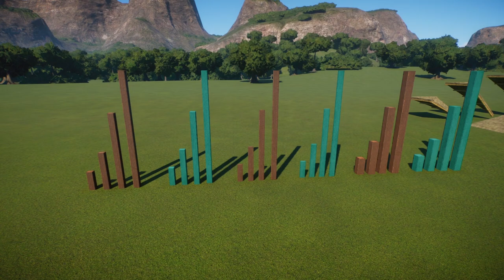Alle neuen Objekte! Über 300 Teile! - Planet Zoo: South America Pack